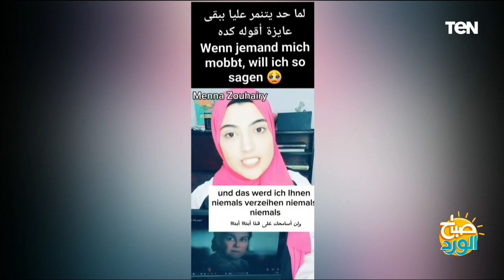مبادرة لنقل التراث الفني المصري لألمانيا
لقاء مع صانعة المحتوى منة الله زهيري، مع الإعلاميتين ياسمين سيف وسلمى عادل، ببرنامج صباح_الورد ، وفقرة بعنوان "مبادرة لنقل التراث الفني المصري لألمانيا".